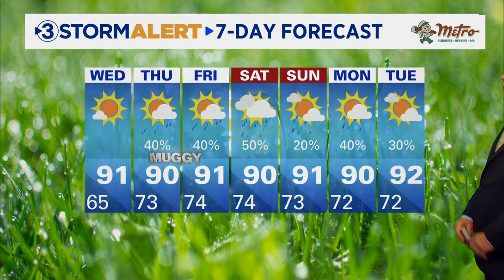David Karnes' Wednesday morning weather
The lower humidity will mean temps Wednesday morning again in the low 60s. We will heat up to 91 in the afternoon under mostly sunny skies.